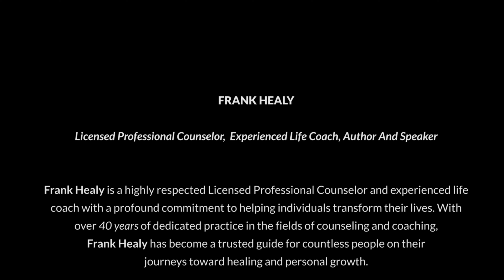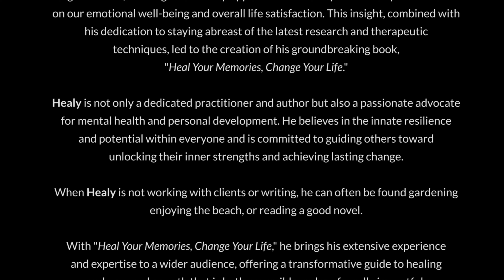How Gratitude Can Heal Your Memories: Insights From Frank Healy | FitForJoy.org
Discover how gratitude can transform your memories and improve your mental health! 🌟 In this insightful interview, Frank Healy, a Licensed Professional Counselor and life coach, shares his expertise on using gratitude to heal emotional wounds.

Learn from Frank's unique experience with Highly Superior Autobiographical Memory and his methods for overcoming trauma. Watch now to gain practical tips and techniques for enhancing your mental well-being.

✨ Try The Power of MasterPeace - Removing toxins on a cellular level: Visit now!

Through his work, he has gained a deep appreciation for the profound impact of memories on our emotional well-being and overall life satisfaction. This insight and dedication to staying abreast of the latest research and therapeutic techniques led to his groundbreaking book, "Heal Your Memories, Change Your Life."

Healy is not only a dedicated practitioner and author but also a passionate advocate for mental health and personal development. He believes in everyone's innate resilience and potential and is committed to guiding others toward unlocking their inner strengths and achieving lasting change.

When Healy is not working with clients or writing, he can often be found gardening, enjoying the beach, or reading a good novel.

With "Heal Your Memories, Change Your Life," he brings his extensive experience and expertise to a wider audience, offering an accessible and profoundly impactful transformative guide to healing and personal growth.

Valeria is the founder of Fit for Joy, host of the A Quest for Well-Being podcast, author, Vedanta student, and facilitator. Valeria's published books are Fit for Joy, Love Awareness, and Inner Peace.

This video is about How Gratitude Can Heal Your Memories: Insights From Frank Healy. But It also covers the following topics:

Healing Emotional Pain
Practical Gratitude Exercises

Video Title: How Gratitude Can Heal Your Memories: Insights From Frank Healy | FitForJoy.org

✅ About Fit for Joy.

Fit for Joy is a healing platform inspired by love. It offers books, podcasts, courses, and coaching services focused on physical, mental, and spiritual health. It fosters a community of open-hearted individuals who embrace our interconnectedness. The platform aspires to awaken new ways of thinking and living, promote spiritual awareness, and inspire healthy changes.

I speak, coach, write, and have conversations to inspire healing and the realization that we are sacred, complete, and whole. I share healing wisdom from direct experience and empowering practices. I am the author of Fit for Joy, Love Awareness, and Inner Peace and Clarity. Much love to you!